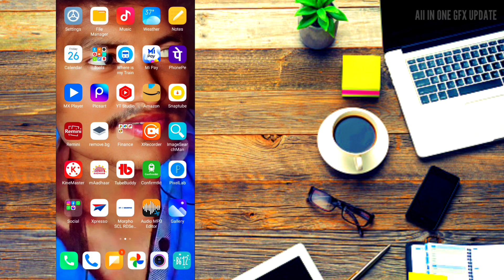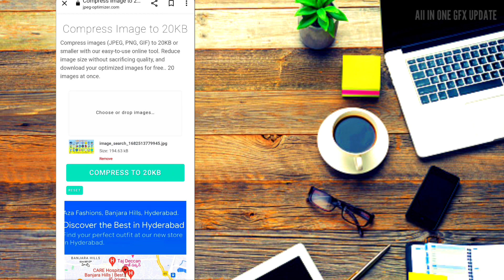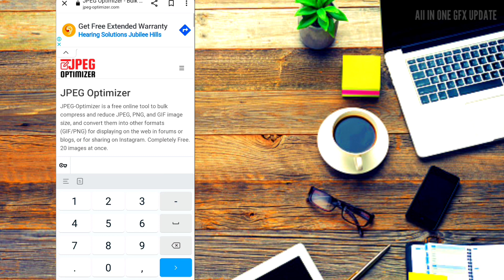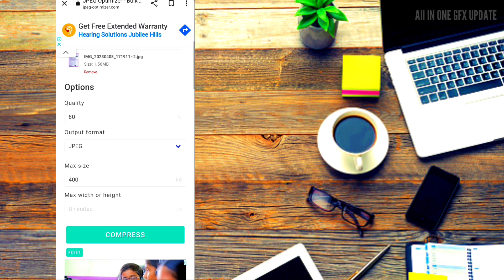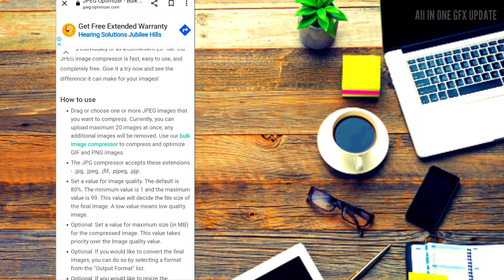Photo ki Size Kam Karne Ka Tarika | Image ko Mb Se Kb me Kaise Kare | Photo Compress Kaise Kare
इस वीडियो मे मैने बताया है की फोटो को छोटा साइज मे कैसे बदलते है।
अगर आपका फोटो 5 mb या 10 mb है और आप उसे 20-50 kb  मे करना चाहते है तो वीडियो पुरा देखे।

मुझे यहां से फॉलो करे।